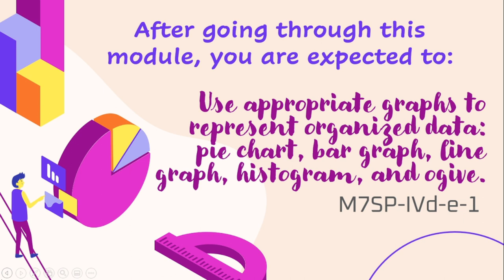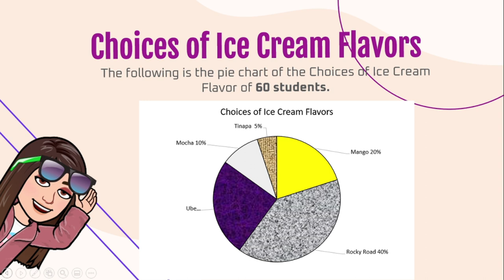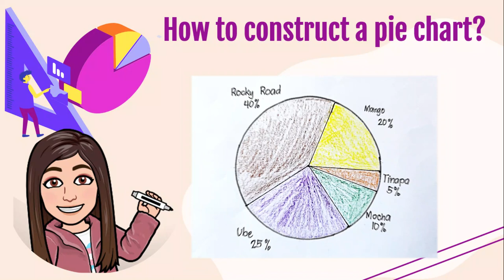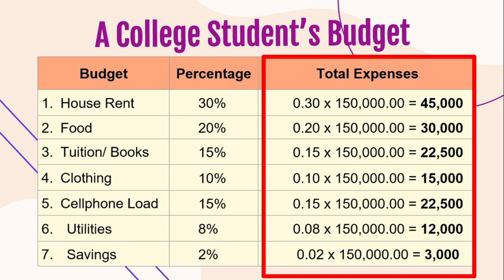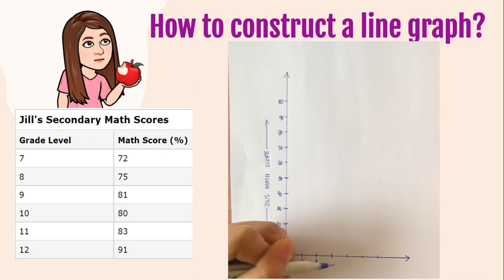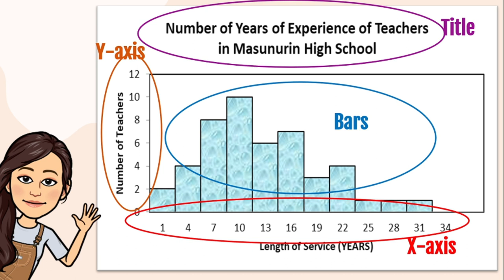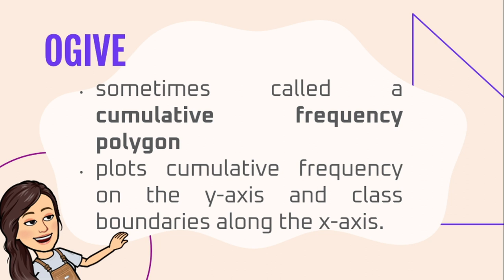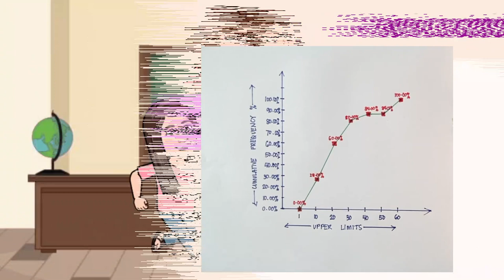Math 7 ll Quarter 4 - Week 4 & Week 5 ll Different Types of Graphs l Acute Angels TV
Hello mga Ka- @Acute Angels​! In this video, you will learn about the different types of Graph. Enjoy!

Reference: Compendium of Notes In Mathematics
(MELC Based) Schools Division of Tarlac Province